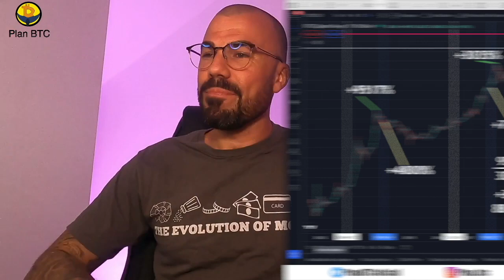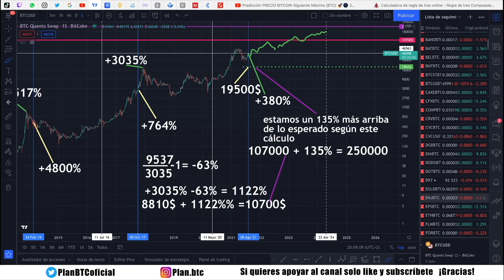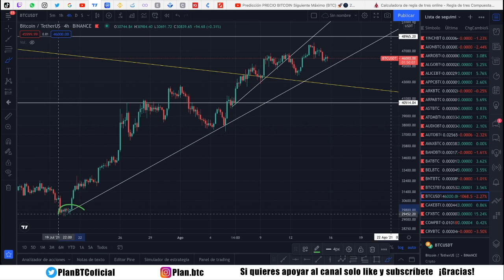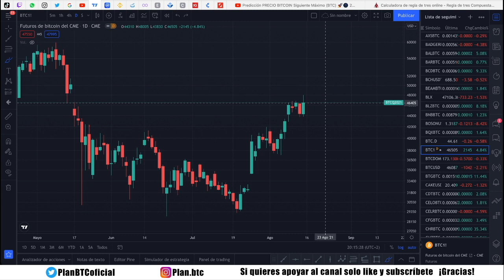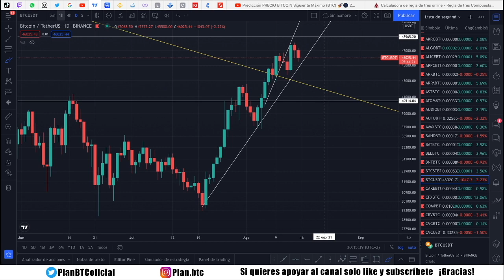SUPERAMOS LA RENTABILIDAD ESTIMADA EN ESTE CÍCLO SEGÚN ESTA REGLA DE TRES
El 1 de Septiembre arrancamos con el Discord, el viernes 27 de Agosto haré un video explicando todo lo que encontraremos ahí, compartiré al momento las entradas que hago en mi cartera y el objetivo de salida, zoom cada 2 semanas, radar de entradas, gestión de riesgo, fase del mercado actual, grupo de dudas, etc.

``Solo cuando baja la marea se sabe quién nadaba desnudo´´
El mundo de los mercados de valores es un oficio complicado, mientras que para pilotar un avión comercial necesitas mas de 100.000€, dos años para sacarte la licencia y más de 1500  horas como copiloto, para jugarte los ahorros de toda tu vida solo es necesario abrirte cuenta en un exchangue. Solo invierte dinero que puedas permitirte perder. NO te apalanques.

NO ES CONSEJO DE INVERSIÓN